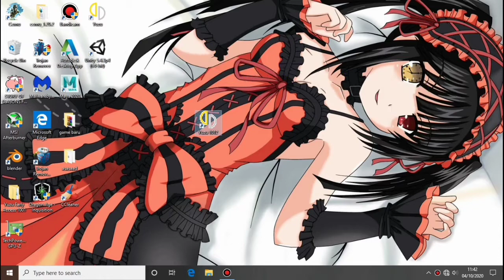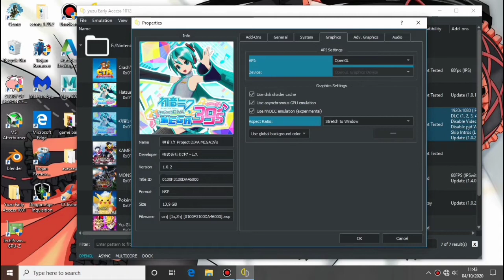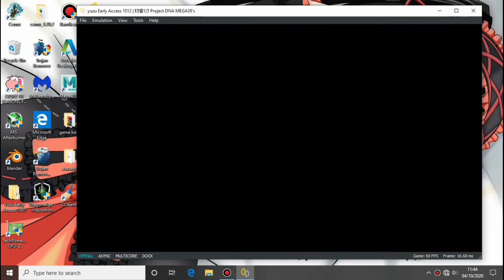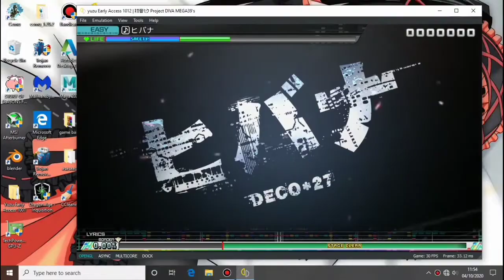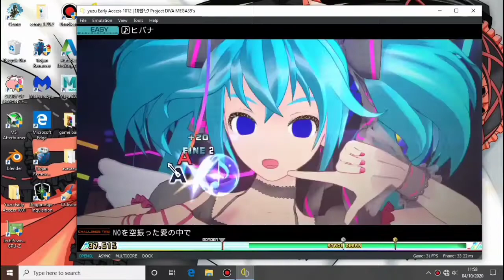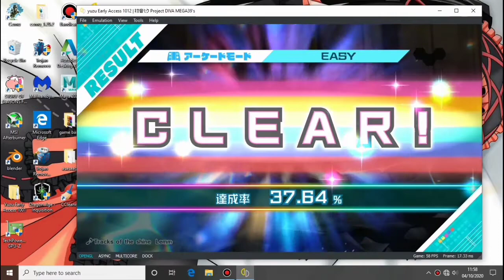Yuzu Early Acces 1012 Hatsune Miku Projact Diva Mega39 test OpenGL RX570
Haii Gays kalii ini Vera bikin video tester Yuzu di AMD dgn OpenGL untuk Game Hatsune Miku Projact Diva Mega39
dgn spect PC seperti biyasa :

HDD 12gb
PSU 550 wat

ini game rumayan ringgan bisa stabil di 30/40fps an walau memakaii AMD
di sini Vera di sini pake beberapa mod agar bisa stabil game nya dan memakaii Update dan beberapa DLC agar lagu bertambah

Dan jika ada yg mao donasi se iklas nya bisa klik di sini agar Vera tetap bisa hidup :D